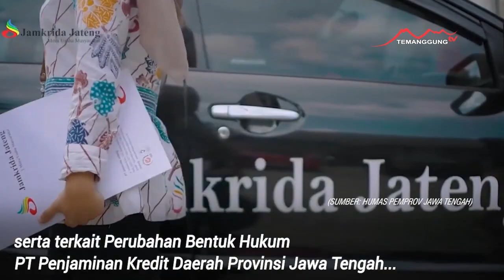KOMITMEN EKSEKUTIF DAN LEGISLATIF UNTUK MENYEJAHTERAKAN MASYARAKAT USAI TIGA RAPERDA DISETUJUI